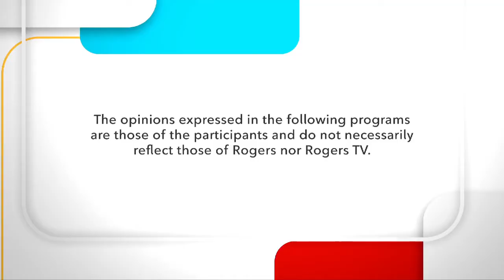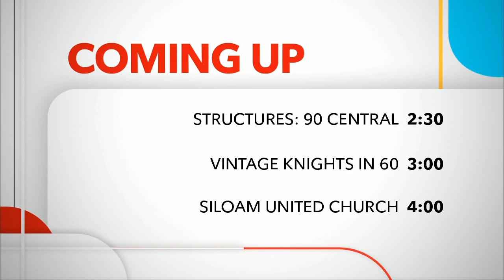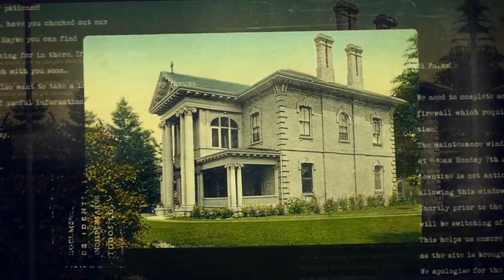Food Bites | Rogers tv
Glen speaks with Cheryl Forchuk, Research Chair for Aging, Mental Health, Rehabilitation and Recovery at the Lawson Health Research Institute. Her in-depth research into homelessness provides insights few others can provide on such a current and vital subject.